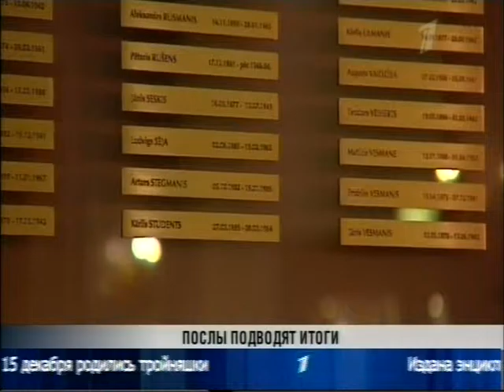послы Латвии 22 12 2014